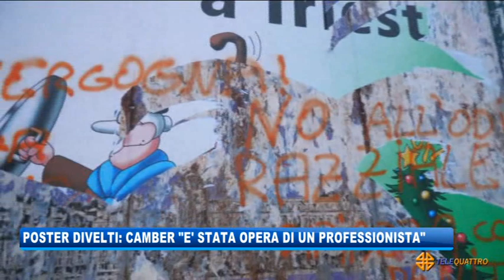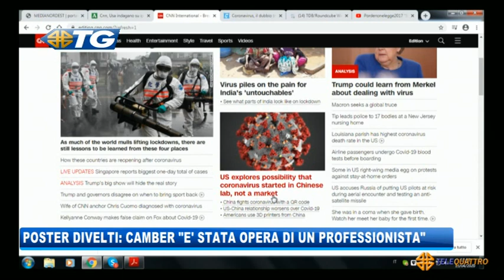POSTER DIVELTI: CAMBER ‘E’ STATA OPERA DI UN PROFESSIONISTA’ | 12/01/2021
NEWS 12/01/2021 - TRIESTE - POSTER DIVELTI: CAMBER ‘E’ STATA OPERA DI UN PROFESSIONISTA’ || Giulio Camber non ha dubbi: i poster di Forza Italia sono stati divelti da un professionista. “Non è stato un atto vandalico improvvisato ma opera di un professionista del settore – sostiene il già senatore - dotato dell’apposita attrezzatura” per togliere i grandi manifesti su Wuhan e le ombre del dragone su Trieste in tutta la loro altezza. Si profila un seguito che non esclude indagini puntuali sulla vicenda dei poster che – secondo Camber – sono stati scientificamente rimossi. Poi l’azzurro è tornato ad attaccare sulla della pandemia di Coronavirus dopo la scoperta di un “caso 1” in Italia riscontrato nel novembre 2019 e sottolineando gli altri “bavagli” e “azioni di forza” messi in atto dal Governo di Pechino a carico di quanti hanno denunciato, per primi, la presenza del virus in Cina e la sua pericolosità. (Servizio di Marco Stabile) - Segui Telequattro anche sul digitale terrestre! Visita il sito